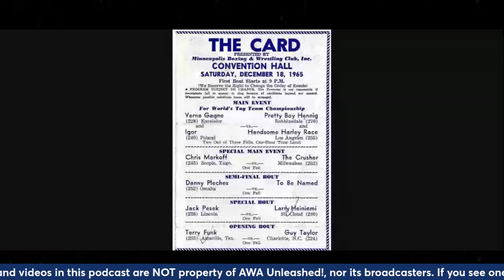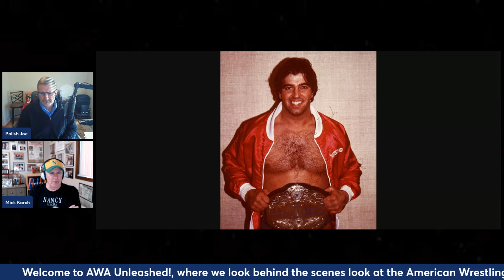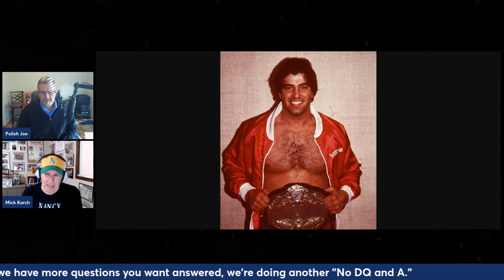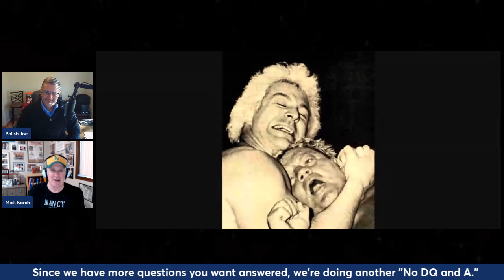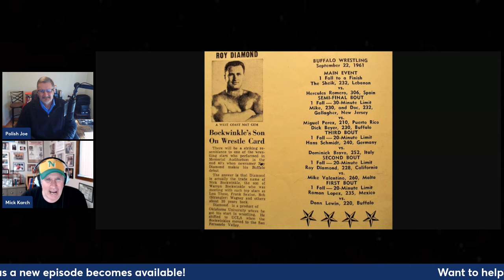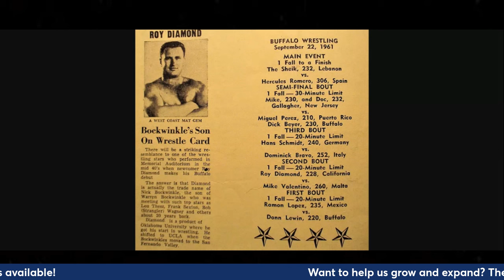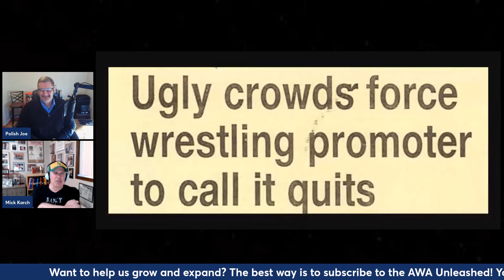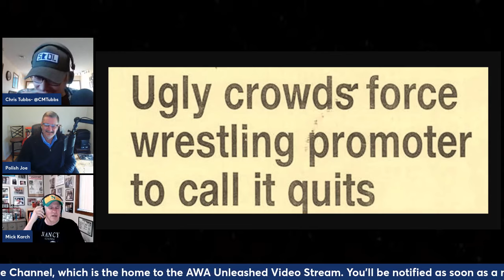AWA Unleashed!- Episode 97- No DQ and A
This week it's the first of back to back "No DQ and A" where we answer more of your questions. We discuss Larry Nelson partying with the Midnight Rockers, Brad Rheingans and Rick Martel both stepping away from the business, Nick Bockwinkel using an alias, ugly crowds and more.